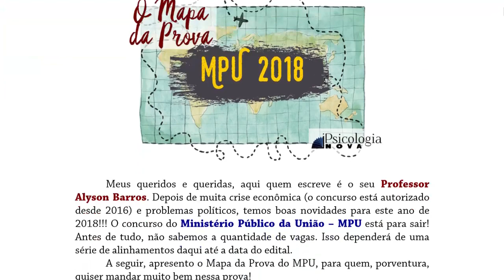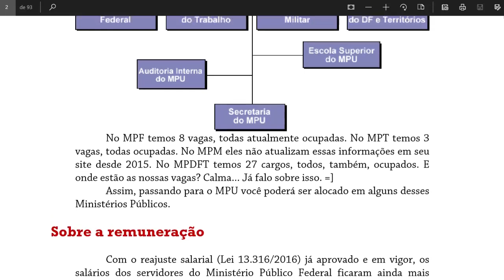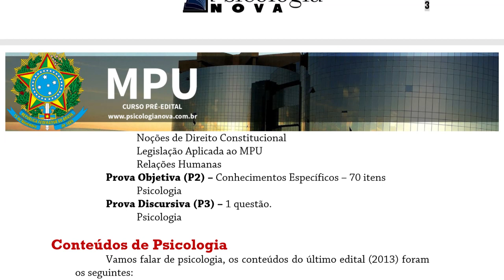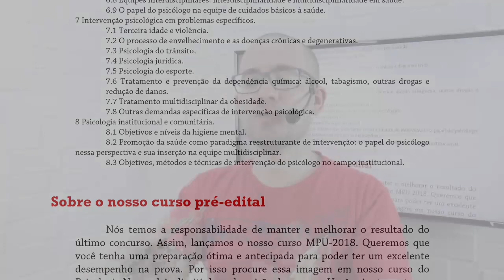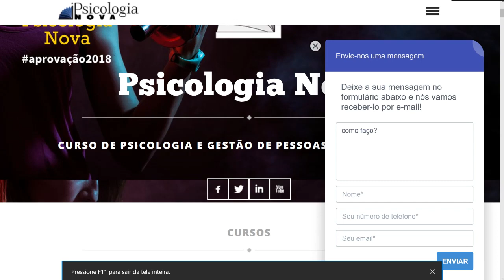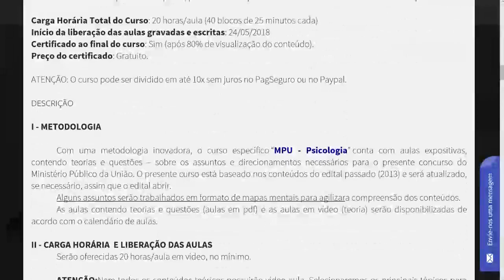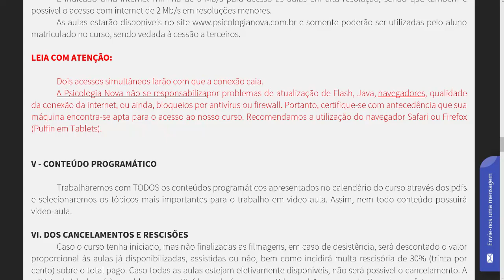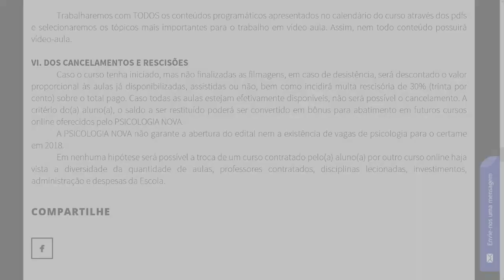MPU - 2018 - Curso pré-edital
Tudo o que você precisa saber sobre este concurso e o nosso curso MATADOR para o MPU-2018!